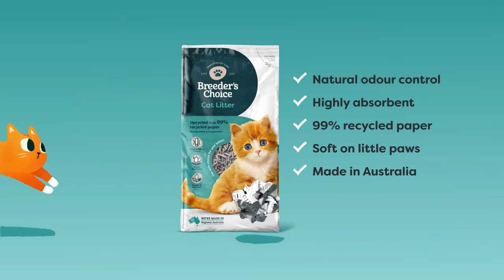99% Recycled Paper